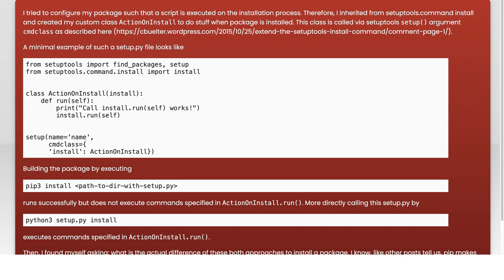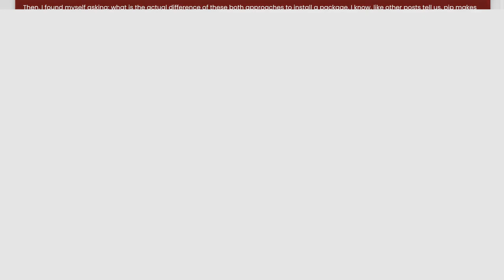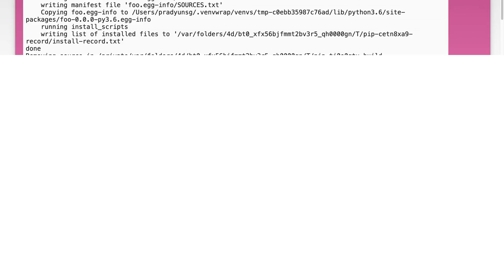Pip3 vs python3 setup.py install: Understanding cmdclass Argument Differences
In this video, we delve into the nuances of package installation in Python, specifically comparing the use of `pip3` and the traditional `python3 setup.py install` command. We'll explore the differences in their `cmdclass` arguments, shedding light on how these variations can impact your development workflow. Whether you're a seasoned developer or just starting out, understanding these distinctions is crucial for effective package management and deployment in your Python projects.

Today's Topic: Pip3 vs python3 setup.py install: Understanding cmdclass Argument Differences

Related to